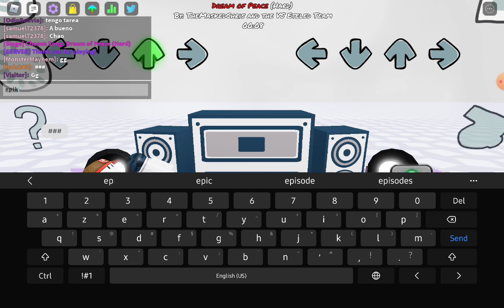Funkin on a Friday night with ma boi eteled